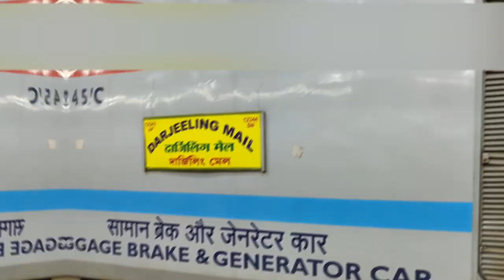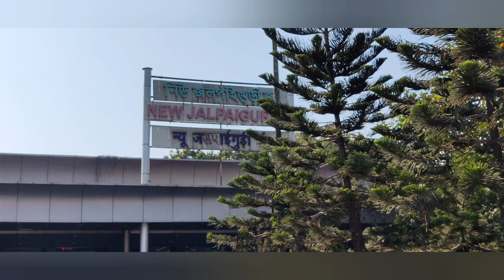How to go to Gangtok From Kolkata | How to Go to NORTH EAST INDIA | Sikkim | Gangtok VLOG Ep-1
This video is part of our Gangtok VLOG SERIES. This is episode-1, next episodes would be uploaded in upcoming days!!!